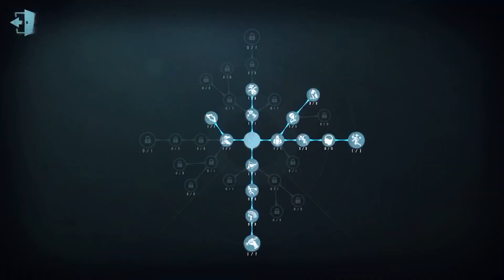#4 Explorer | Pro Player | China Server | Leo's Memory | Identity V